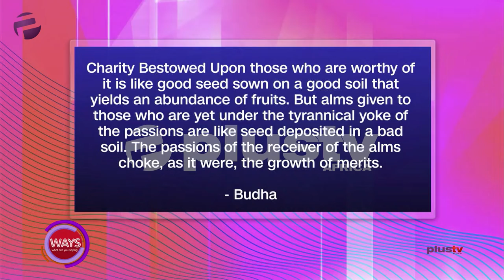The Essence Of The Christmas Giving Spirit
Christmas is around the corner and we will discuss the importance and good feeling of the Christmas giving spirit.